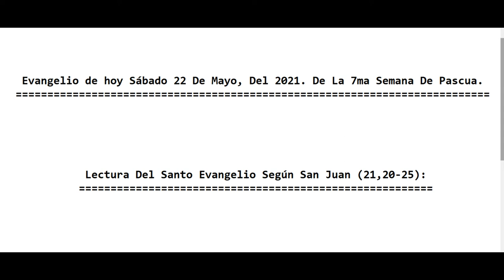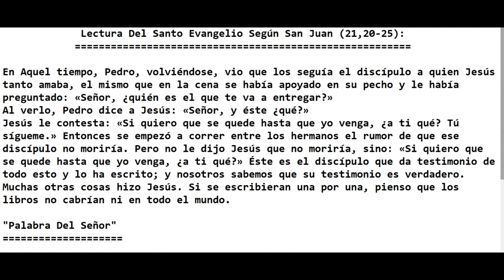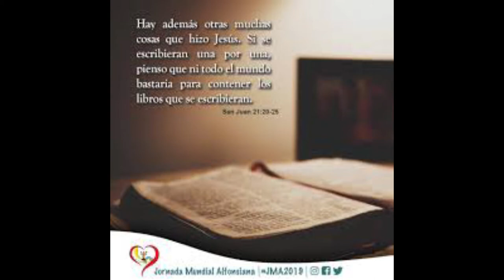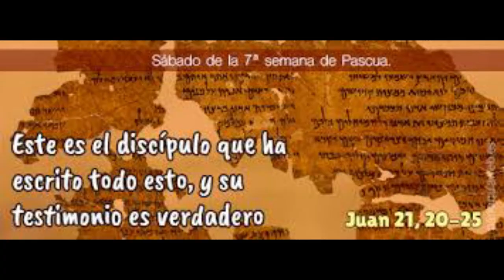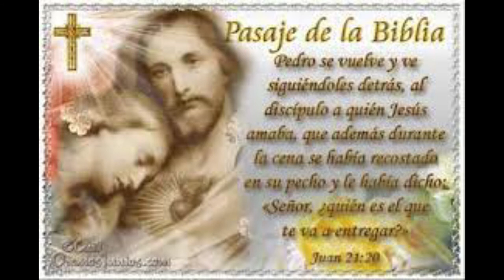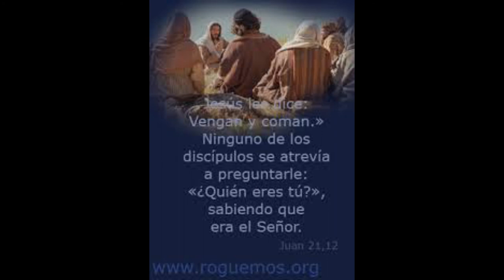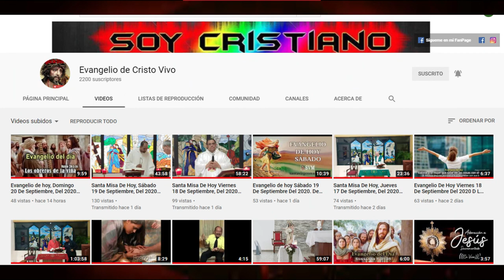Evangelio de hoy Sábado 22 De Mayo, Del 2021. De La 7ma Semana De Pascua. Rev. Padre Alberto.